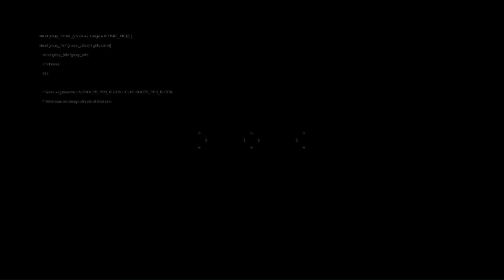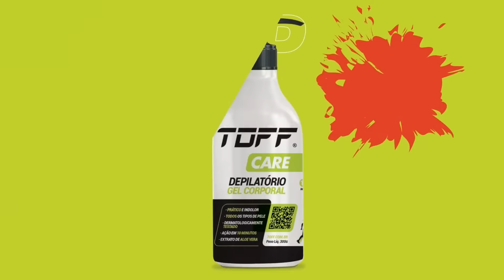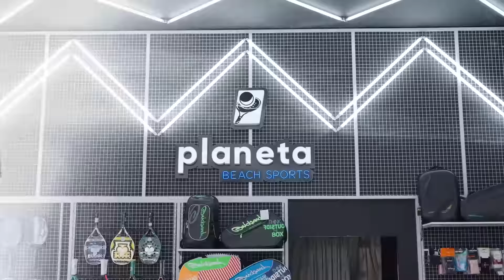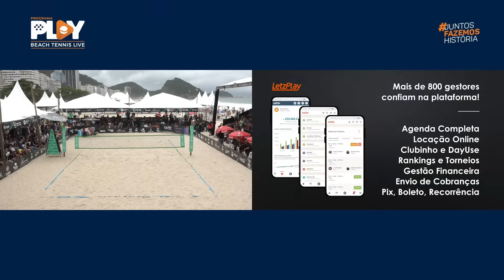SEMIFINAL: FLAMINIA DAINA/ NICOLE NOBILE X SOFIA CIMATTI/ GIULIA GASPARRI - BT 400 RIO DE JANEIRO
ITF BT 400 RIO DE JANEIRO

CATEGORIA PROFISSIONAL

FLAMINIA DAINA/ NICOLE NOBILE X SOFIA CIMATTI/GIULIA GASPARRI